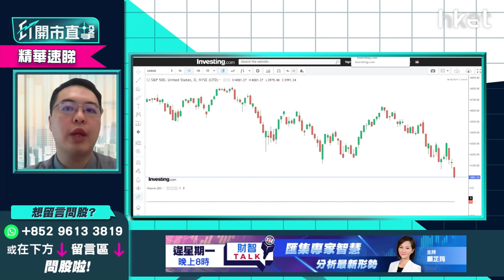【ET開市直擊】（精華）美股造淡倉對沖？朱晉民推介兩類美股對沖工具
美股上周四一度跌逾千點後未止跌，道指上日再下挫逾650點，納指已步入技術性熊市，美國銀行分析指，美股要到10月中才見底，標指或低見3000點，美股宜開淡倉做對沖？泰豐東方管理基金經朱晉民（朱Sir）推介兩類美股對沖工具：

（1）無槓桿ETF
無槓桿ETF選擇相對理性，如Tuttle資本空頭創新主動型ETF （SARK.US） 可考慮

（2）期權
雖然引伸波幅大，但反勢力度不會太大，做1-2個月，作短線操作料損耗不大

朱晉民指，不應做3倍槓桿產品，美股波幅大，一旦買錯方向，虧損將為3倍，單日可跌很多。